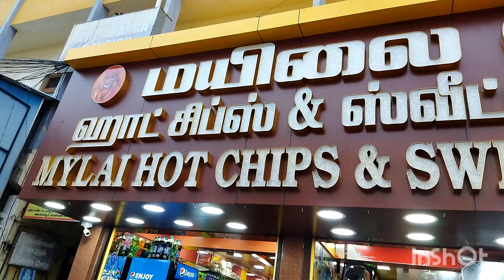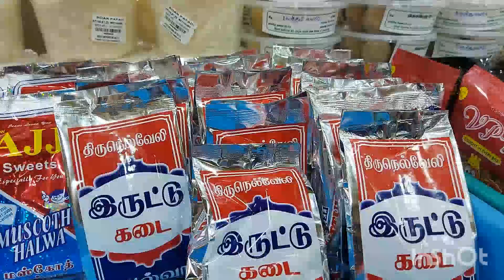Mylai Hot chips and sweets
Mylapore chennai Vlogs daily vlogs#Mylai hot chips#Chips and sweets#Rava laddu#Ice cream#street food#Food vlog#Mylapore tamil vlog#tamil vlogs#mylapore#Theni mettai#orange mittai